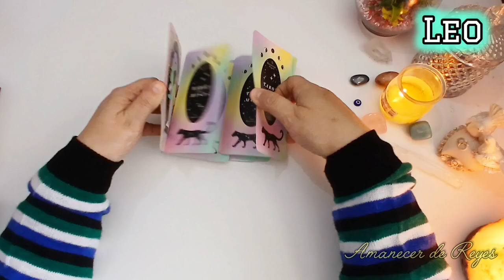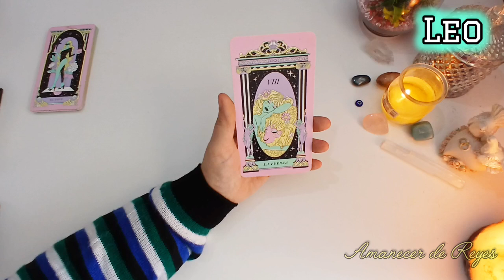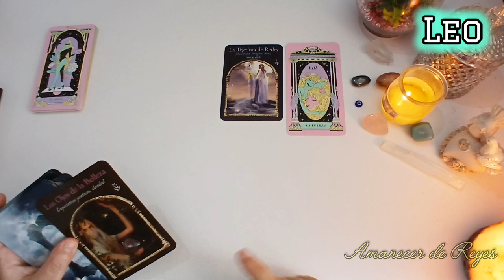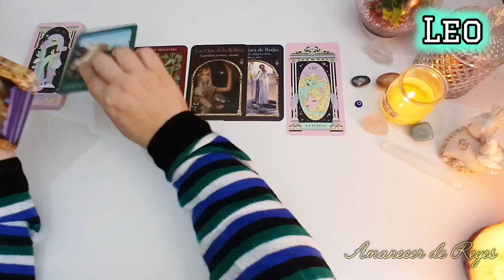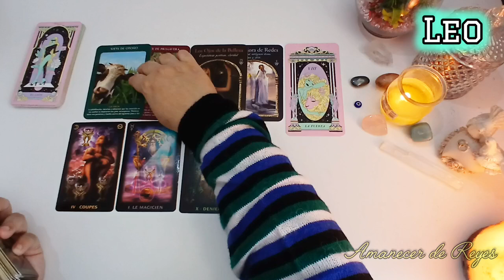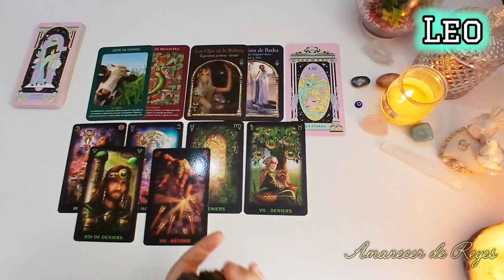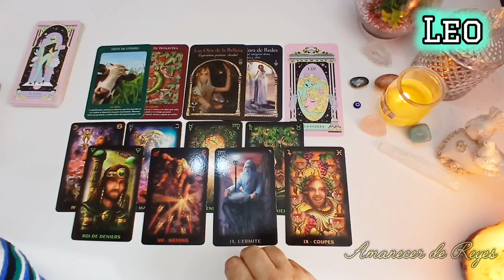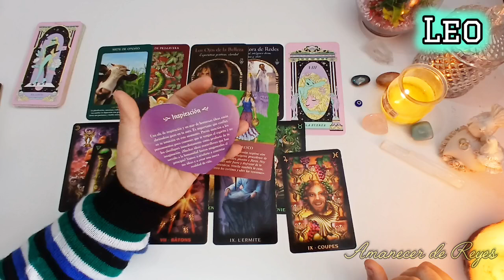LEO🪬PORTAL 11/11 ENERGÍA BENDECIDA QUE SE ACTIVA PARA TI 🪷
Recuerda que atraemos aquello que vibra con nosotros, CONECTA CON TU MEJOR VERSIÓN y atraerás mejores personas y situaciones en tu vida.